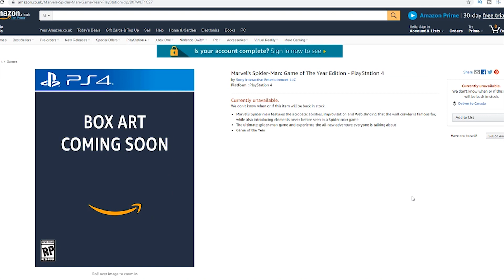AMAZON SELLING SPIDER-MAN PS4 GAME OF THE YEAR COPIES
Well Amazon in the UK is starting to sell copies of Spider-Man PS4 Game of the year edition for September 4th 2019. Is it just me or did God of war win game of the year in 2018? Let me know you're thoughts about Amazon selling game of the year copies for Spider-Man PS4 and make sure to subscribe if you are new around here for more news and stuff like this!
LINK TO AMAZON